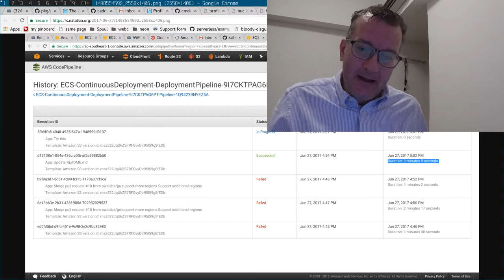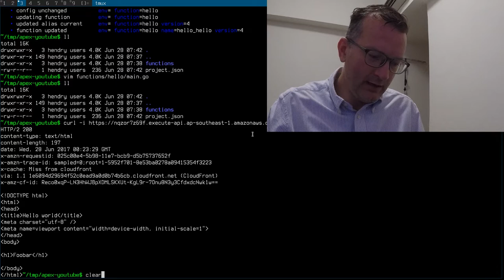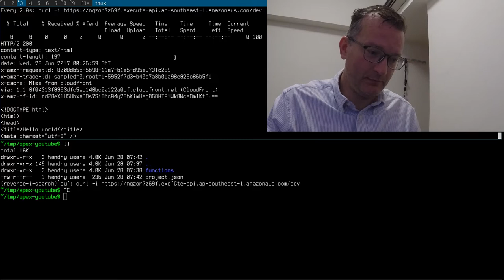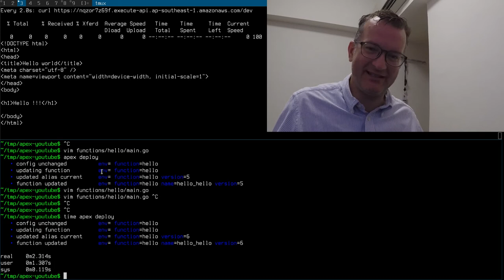AWS Elasticbeanstalk / Code Pipeline / ECS versus Lambda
There is no competition almost. AWS Lambda is SOOO much easier and saner to work with.